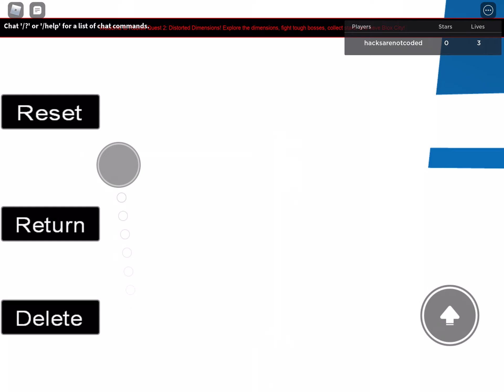roblox quest 2 distorded dimensions elemental plains speedrun